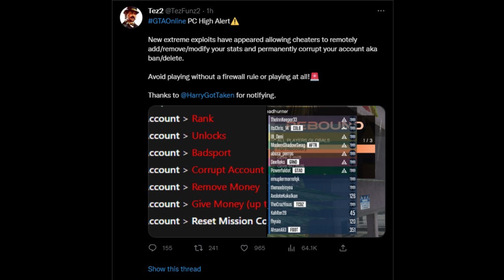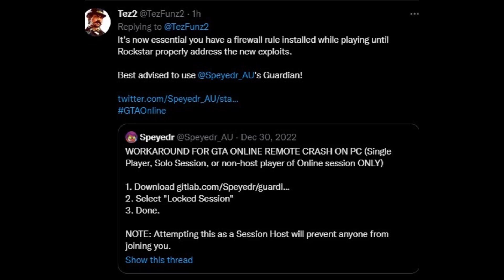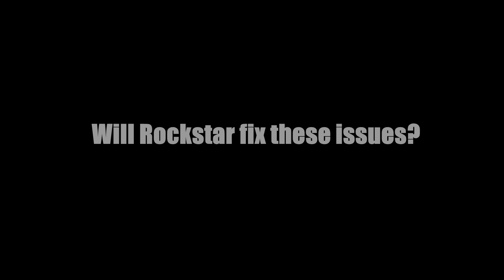The End Of Days For GTA Online (Cheaters Permanently Banning Accounts)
Cheaters on GTA Online pc can now corrupt/ban your account with a click of a button. On top of that I go over everything else that is wrong with the current state of GTA Online in this quick but informative video.
Will rockstar games fix these issues?